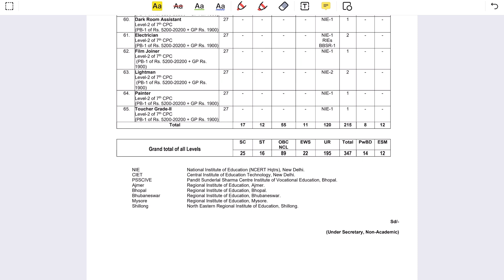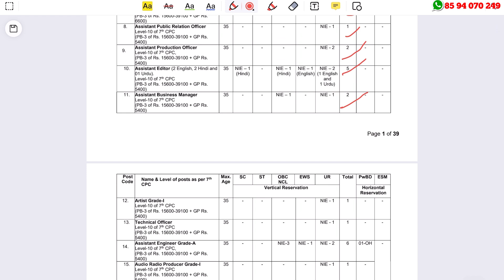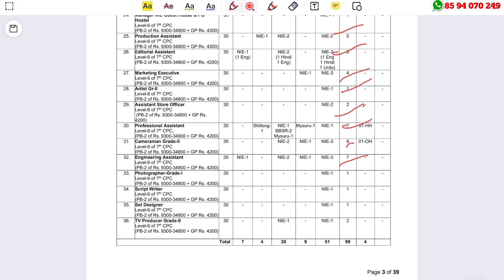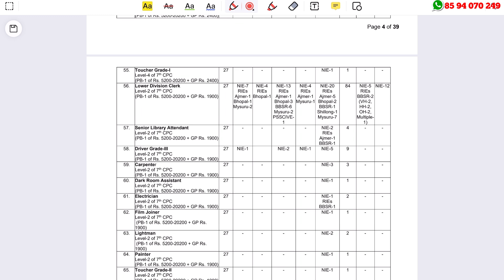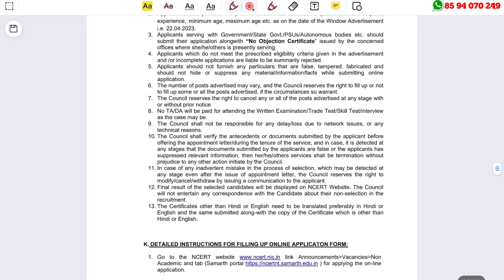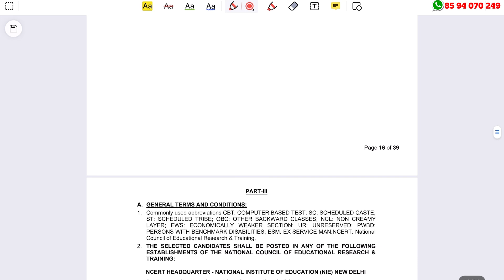വിദ്യാഭ്യാസ വകുപ്പില്‍ ജോലി നേടാം - NCERT Recruitment 2023 –Latest Central Govt Jobs 2023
NCERT Recruitment 2023 – Apply Online For Latest 347 Non Teaching Vacancies | Free Job Alert

job fresher
job fresher
fresh jobs
freshers 2023

ssc jobs
sslc jobs

thozhilurappu comedy
thozhilurappu padhathi in kerala in malayalam
thozhil vartha
thozhilurappu app
thozhil varthakal malayalam 2023
thozhilurappu news
thozhilvartha latest 2023
thozhilurappu